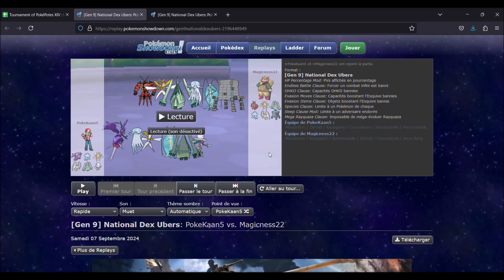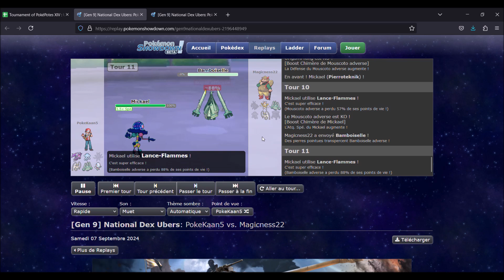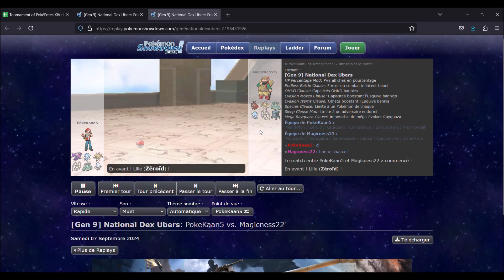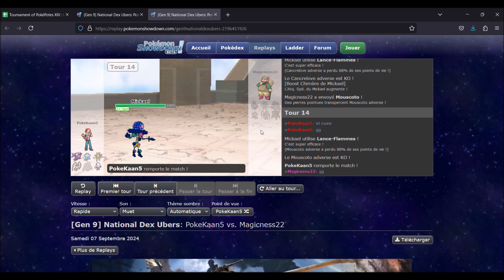Tournament of PokéPotes XIV : Ultra Fury #03 : PokéKaan5 VS Magic'Ness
Bonjour et bienvenue dans cette 14ème saison du Tournament of PokéPotes : Ultra Fury. Dans cette saison, les Ultra-Chimères sont mises à l'honneur ! Bon visionnage c:

Participants :
PokéKaan5 : t'es déjà sur ma chaine
Anaïs L'Ananas : pas de chaine
Zycario : @Zycario
Magic'Ness : pas de chaine
Nathan19 : pas de chaine

Règles :
1) Chacun pour soi
2) Bo3 (3 combat dont 2 points gagnants)
3) Tout le monde affronte tout les participants
4) Être présent à ses combats
5) Aucun abandon durant les combats
6) ENREGISTREZ vos replays
7) Teracristalisation Interdit
8) L'équipe doit être composé que de Pokémon différents
9) Enjoy ! ^^

Crédits :
Organisation : PokéKaan5
Logo : Fait par IA (DALL-E)
Intro : PokéKaan5
Musique : Musique : Pokémon Ultra Sun and Ultra Moon - Ultra Necrozma Battle Theme (Remix) (Glitchxcity)

Musiques : Pokémon Sun and Moon- Lillie's Theme (Lofi Remix)